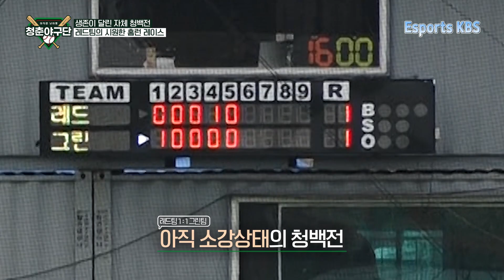선수들의 경기를 보고 실망해버린 김병현 감독...냉철한 독설로 팩폭 날리는데ㄷㄷㄷ | KBS 220514 방송